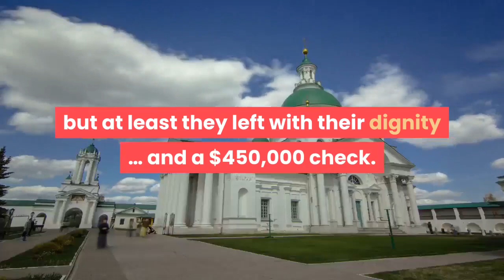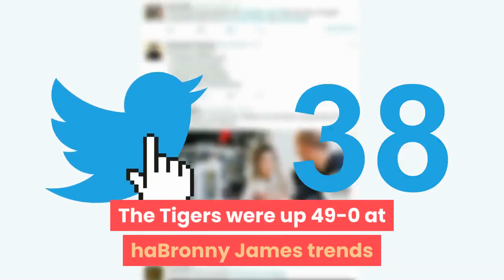Bronny James trends after smoking something in video on Instagram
Bronny James became a trending topic on Twitter Saturday over a photo he shared on his Instagram Friday night. Bronny James, the 15-year-old son of LeBron James, shared a photo on his Instagram Story of him smoking something. Another version of the photo spread on social media that included a caption about the Nuggets, but it’s unclear whether that was part of the original photo shared by Bronny. Either way, the jokes were flying on social media as you could expect. Bronny is a sophomore at Sierra Canyon High School in California. He is a top basketball prospect. His dad’s behavior while supporting Bronny’s teams has been a topic of discussion. Related ArticlesThe Citadel had no interest in Clemson’s charity offer during blowoutThe Citadel may have gotten spanked by Clemson on Saturday, but at least they left with their dignity … and a $450,000 check. Clemson beat The Citadel 49-0 to improve to 2-0 and drop the Bulldogs to 0-2. The Tigers were up 49-0 at haBronny James trends after smoking something in video on InstagramBronny James became a trending topic on Twitter Saturday over a photo he shared on his Instagram Friday night. Bronny James, the 15-year-old son of LeBron James, shared a photo on his Instagram Story of him smoking something. Ratio by brRon Gardenhire says health issues the reason for retirementRon Gardenhire announced on Saturday his retirement from his role as manager of the Detroit Tigers. The 62-year-old was dealing with health issues that led to the decision. Gardenhire hasn’t felt well since dealing with a stomach virLegendary baseball scout Gary Hughes receives tributes online after his deathLegendary baseball scout Gary Hughes died on Saturday at the age of 79, and the tributes began pouring out over Twitter, showing just how beloved he was. Hughes spent 54 years in professional baseball and worked for 11 different MLB teams. Report: Ty Lawson banned for life from Chinese Basketball Association over racy Instagram postTy Lawson’s Chinese Basketball Association career is reportedly over thanks to a few social media posts. Lawson’s team, Fujian Sturgeons, said in a statement on Saturday that Lawson had been dropped by the team over “inapJon Gruden has funny take on Allegiant Stadium ‘Death Star’ nicknameThe Las Vegas Raiders’ new Allegiant Stadium has been dubbed the “Death Star” by ownership and some fans, and Jon Gruden is into it. The stadium’s round, almost spaceship-like appearance inspired the nickname, which